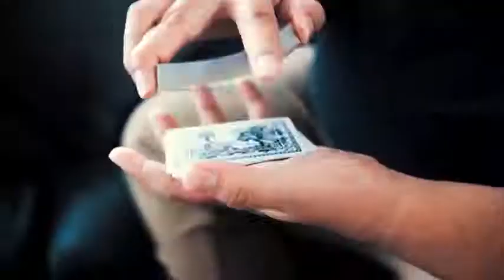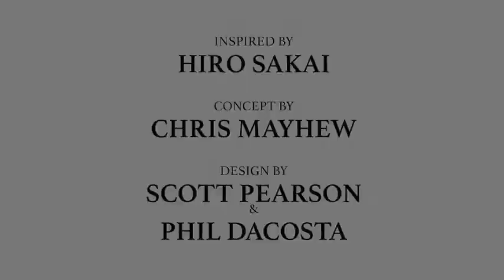Saturn Magic -Leon Playing Cards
to purchase this item or view our fantastic range of other magic products